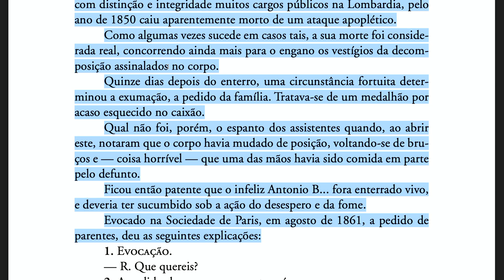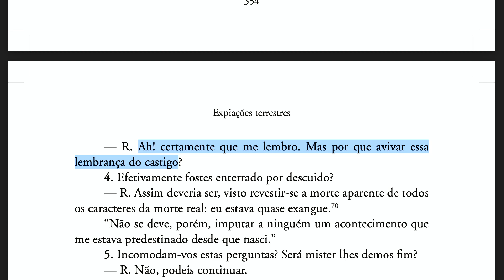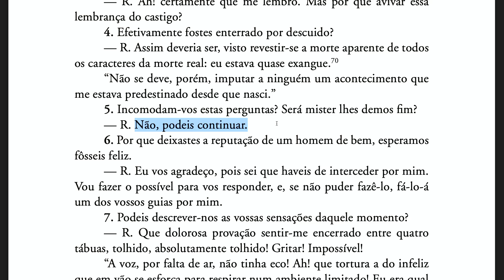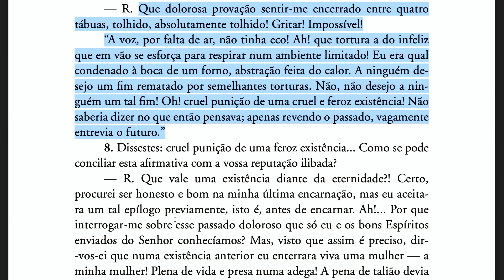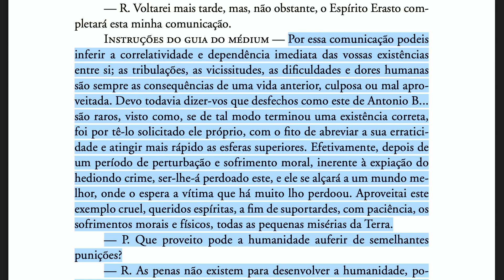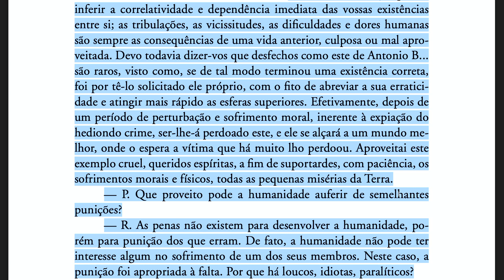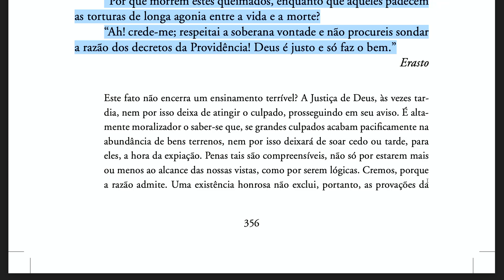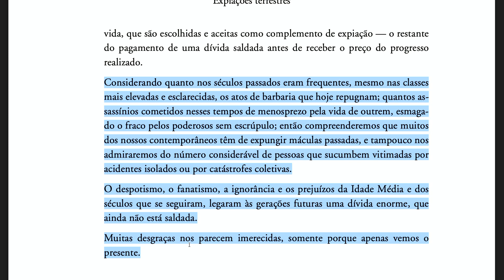O céu e o inferno [Ep84] Expiações terrestres: Antonio B. (2ª Parte, Cap VIII)